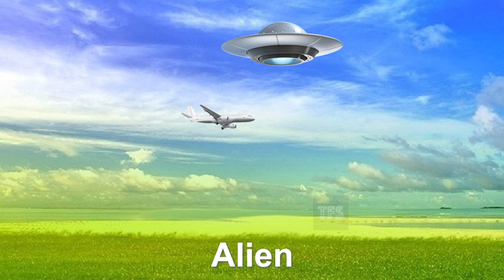Airplane White Noise Sound Effects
Airplane flight making white noise sound
👨‍👩‍👧‍👦 Thanks to the MEMBERS to support me :D :
- Arda Yılmaz
- SiMusicGH3
- VocodedParadox
🖊️ Made on Camtasia 2018 and Ableton Live 10 Lite.

⚠️ The thumbnail and video are made by me, please don't take it

⏰ Video Editing time for this video : 14 hours.
Upload : 20 mins
📝 To tell you about my channel, I start by finding a little of everything, especially what might appeal the most to my viewers and subscribers, whether it be memes, or other things.
Then I use Ableton Live 10 first to modify the sound to make it original and to be able to make it new, I make about 15 for each video.
After that, I go to my editing software Camtasia Studio, to put all my sounds in, in sequence, and put them in random order.
And finally to complete the video, I need the image that goes with it, which I modify with Photomosh, to be able to animate it according to the theme of the sound.

For my other types of videos like memes, I use a source that will go to the end totally different from the origin to show my audience that they can distinguish the difference.